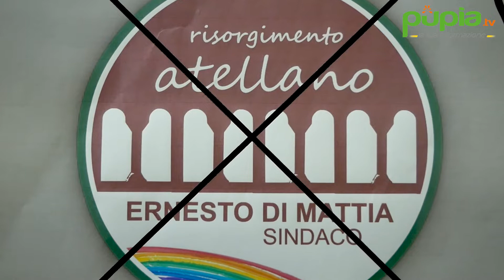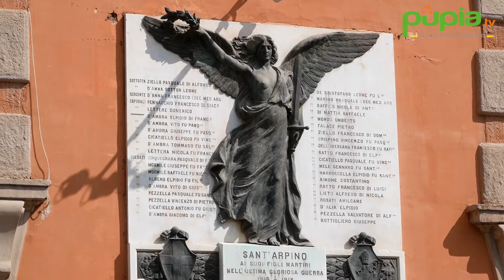Sant'Arpino (CE) - Di Mattia: "Superare dissesto finanziario e avviare concorsi" (22.09.21)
- Sant’Arpino (Caserta) - Il primo problema a cui mettere mano in caso di elezione a sindaco riguarda le casse comunali di Sant’Arpino che sono ancora in una situazione abbastanza critica. Seppur con meno debiti il dissesto dell’Ente si fa ancora sentire ed è da qui che vuole partire l’aspirante fascia tricolore Ernesto Di Mattia. Continua su (22.09.21)